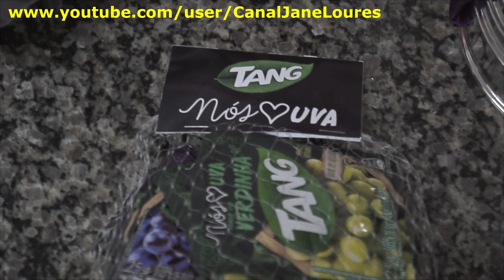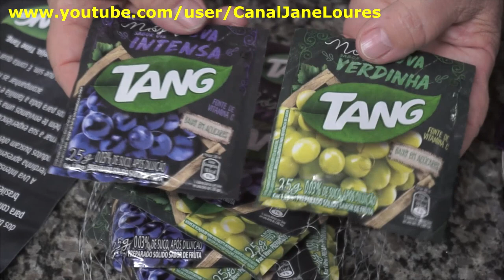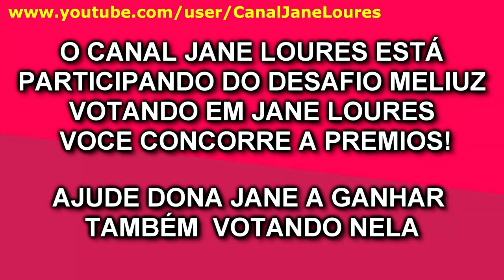Torta com recheio de atum(voce pode variar o recheio de sua preferencia)+ presentes..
INGREDIENTES:
PARA A MASSA:
2 copos e meio de farinha de trigo(o copo é de 200 ml)sem fermento
3 ovos inteiros
1 copo(200 ml)de leite
Meio copo(copo de 200ml)de óleo
1 colher(sopa)de fermento em pó para bolo
1 pitada de sal
1 pitada de pimenta do reino em pó.
PARA O RECHEIO:
Salsinha à gosto
1 colher(café)de tempero caseiro
Azeitonas à gosto
Pimentão à gosto
1 tomate grande picado SEM sementes
1 cebola média picada
1 lata(170 grs)de atum(usamos com molho de tomate, e retiramos o líquido)
1 colher(sopa)de azeite de oliva